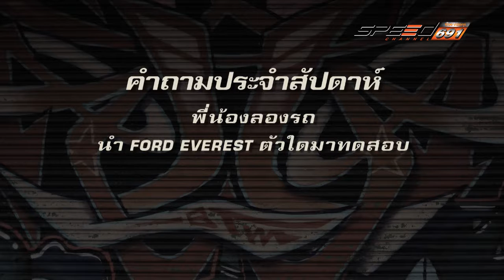Carnatomy Onair 04 12 59 B5